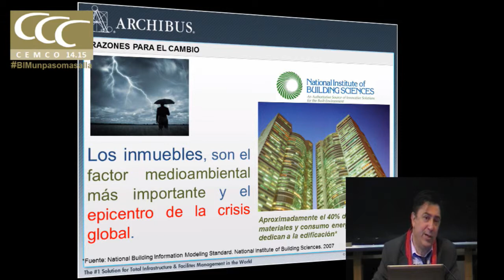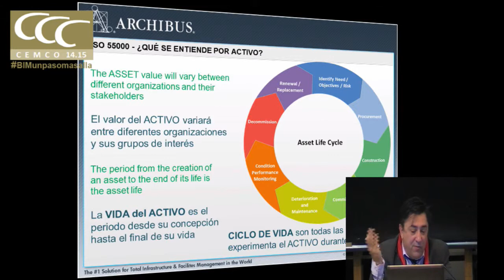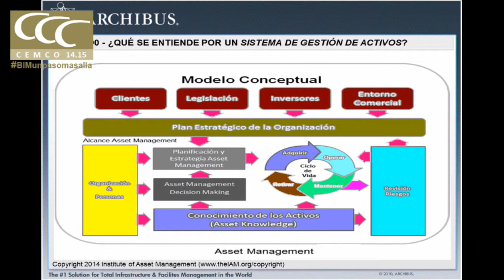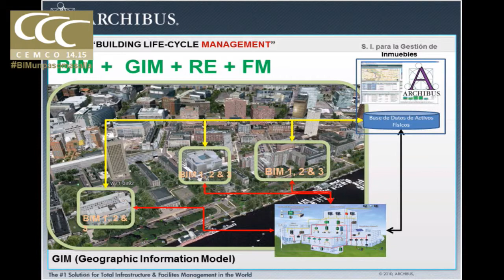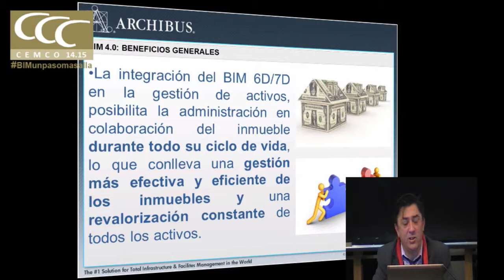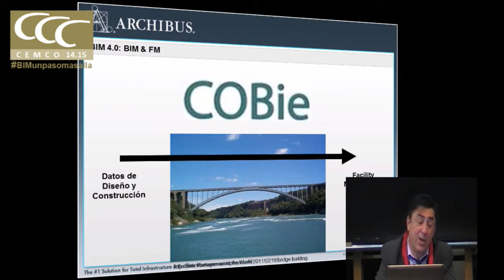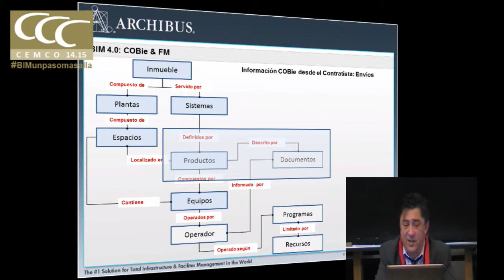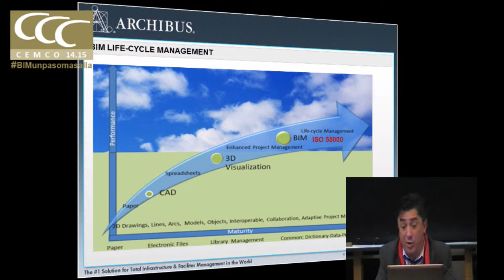Cemco BIM Building Information Modelling & Asset Managemen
Building Information Modelling & Asset Management. Roberto Rojas. General Manager ARCHIBUS